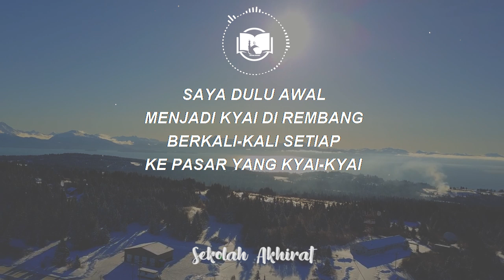Semua Orang Pernah Salah || Ngaji 1 Menit Gus Baha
Ngaji Singkat Gus Baha Satu Menit membahas mengenai semua orang selain Nabi itu pernah salah dan kita jangan takut bila disalahkan orang lain.